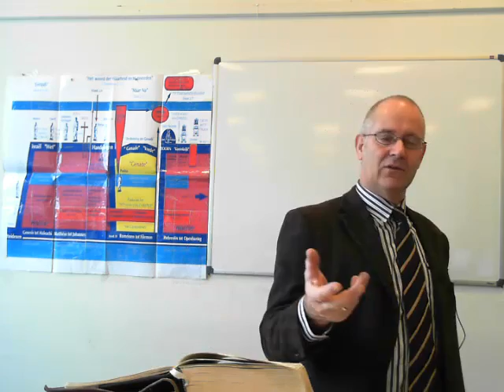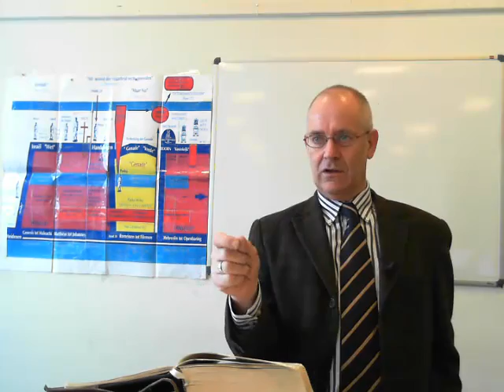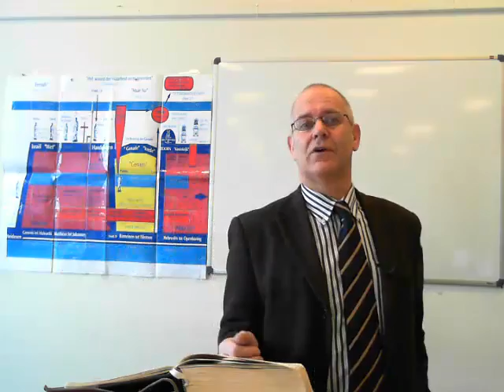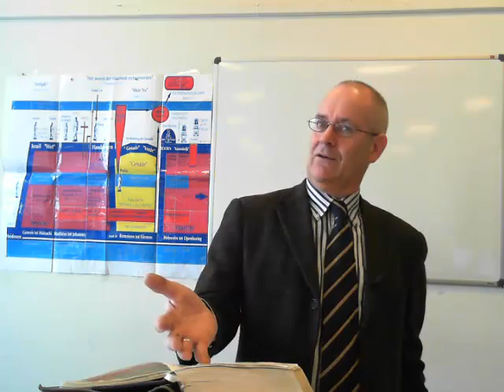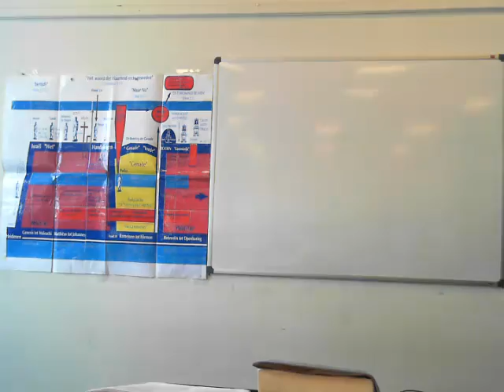2 Kor. 11 vs 28-33. De zorgen van Paulus.flv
Naast de vele vervolgingen die Paulus lijdt heeft ook nog de zor over al de gemeenten die hij gesticht heeft. Dat lijkt hij nog belangrijker te vinden dan wat hij zelf allemaal heeft moeten doorstaan.